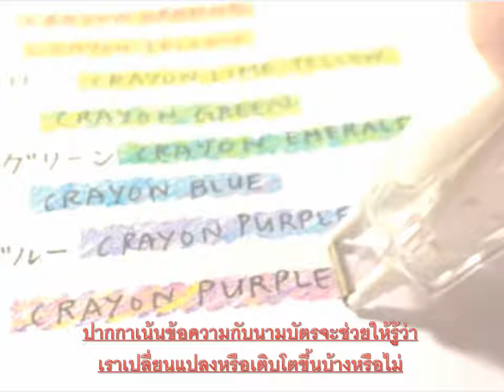ปากกาเน้นข้อความกับนามบัตรจะช่วยให้รู้ว่าเราเปลี่ยนแปลงหรือเติบโตขึ้นบ้างหรือไม่